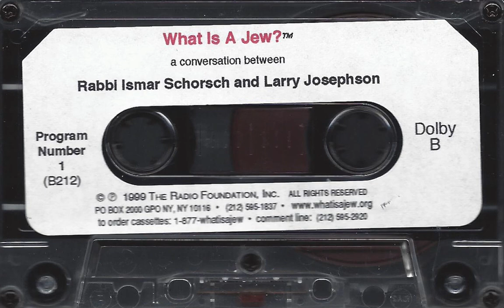What Is A Jew? Conversation Between Rabbi Ismar Schorsch & Larry Josephson Radio (1999) (Cassette)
Title: What Is A Jew?
Format: Cassette
Country Of Origin: United States
Label: The Radio Foundation
Label Code: B212
Genre: Dialogue
Release Year: 1999